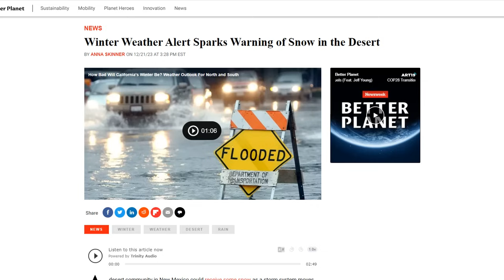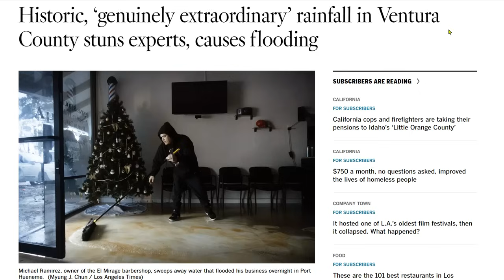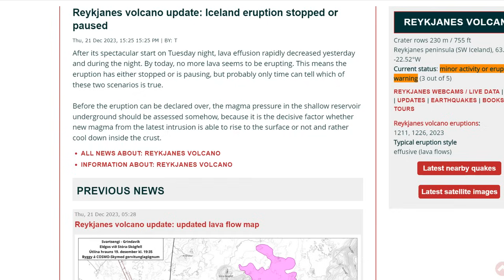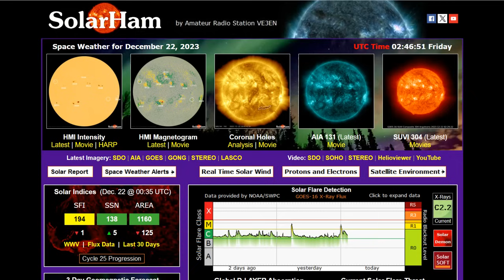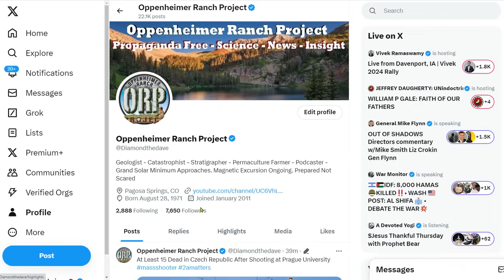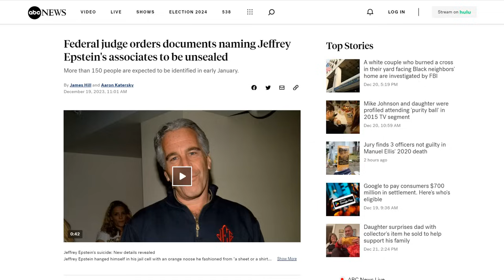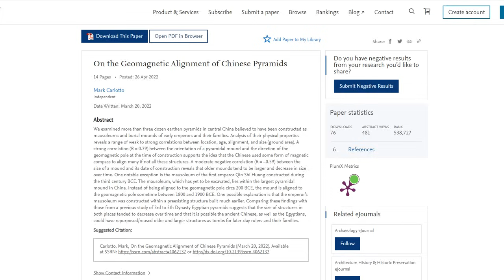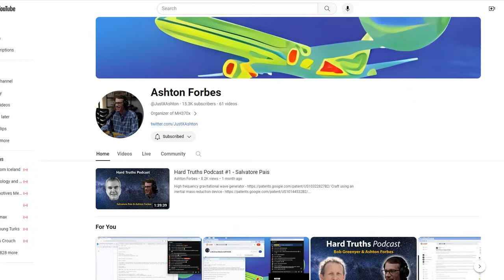Storms Bring Snow To Rockies & Plains Over Christmas - Uranus Is Amazing - Chinese Pyramids - MH370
Denver weather: Are you dreaming of a white Christmas? Snow headed toward the city this weekend
Flood threat increasing across California with over 20 million under flood alerts
Southern California faces rainstorm, set for heaviest rainfall since Hurricane Hilary
Record rain sent 3 to 4 feet of water rushing into his home. ‘There is nothing livable left’
Historic, ‘genuinely extraordinary’ rainfall in Ventura County stuns experts, causes flooding
Heavy Rainfall for Southern California; Ongoing River Flooding Across the Northeast
90% OF MONGOLIA UNDER SNOW; CHINA BREAKS ALL-TIME COLD RECORDS; GANSU QUAKE KILLS 131
Hold Onto Your Hats: JWST Unveils Unprecedentedly Crisp View of Uranus And Its Rings
SNAPPY CHRISTMAS Men are more likely to fracture their penises at Christmas than any other time of year, scientists warn
Federal judge orders documents naming Jeffrey Epstein's associates to be unsealed
Bombshell in the mystery of missing Malaysia Airlines flight MH370 as veteran fisherman reveals shocking discovery in the sea south of Australia

Bitcoin: 17NV3vtcQhRnsRnjckCcYkKVEUcnirKQ62